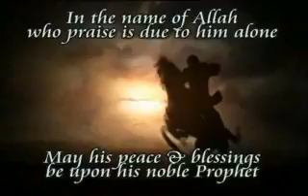MOVING FINGER IN TASAHUUD by dr mohammad salah